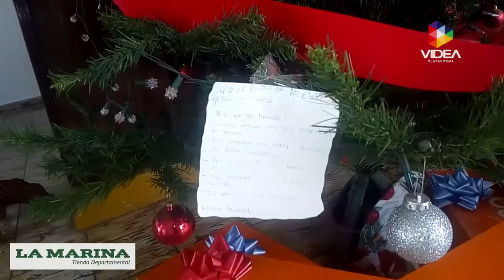La Marina La Piedad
El 14 de diciembre antes de culminar el 2017 se dieron cita personal de La Marina La Piedad para llevar alegría, amor y regalos a todos los asilados de la casa del adulto mayor José María Cavadas, llevandoles regalos por las fiestas decembrinas aptos para esta temporada invernal.